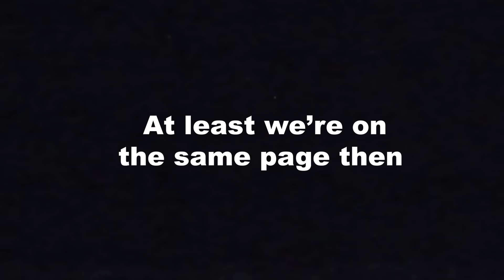DO NOT JUDGE ME.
absolute shambles.

Join the biggest sporting rewards platform in the world! Save huge amounts on big name brands